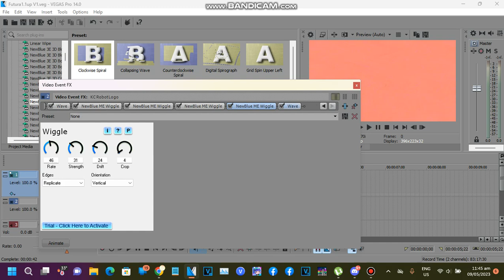How To Make Futura1.1up V1